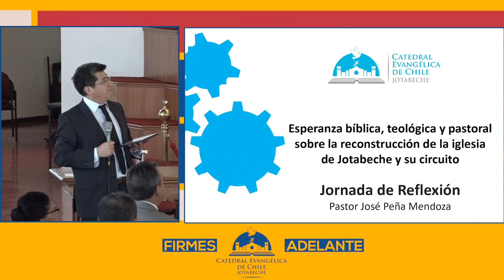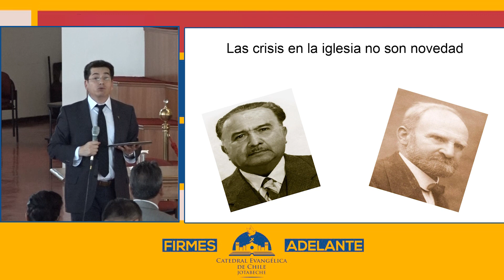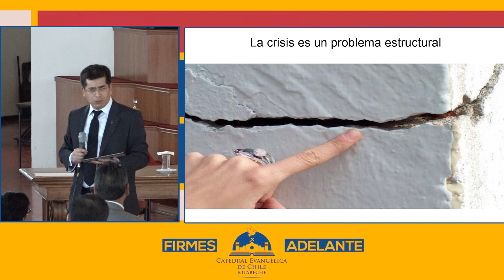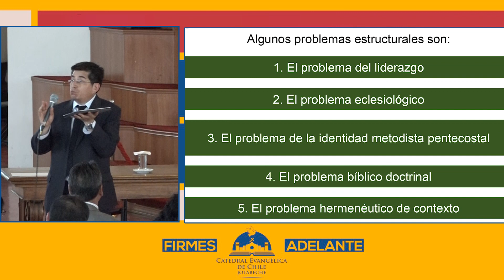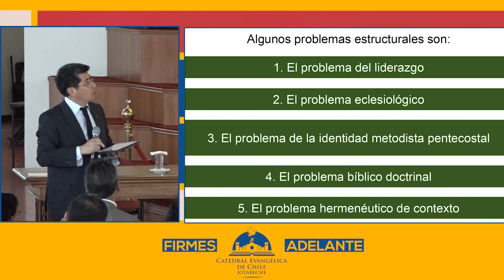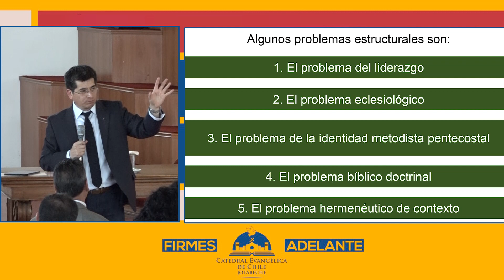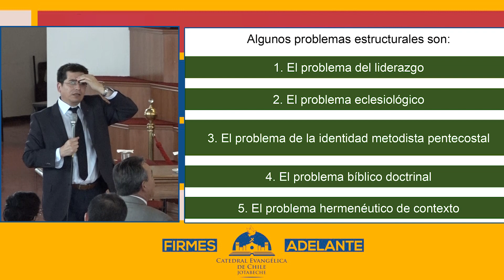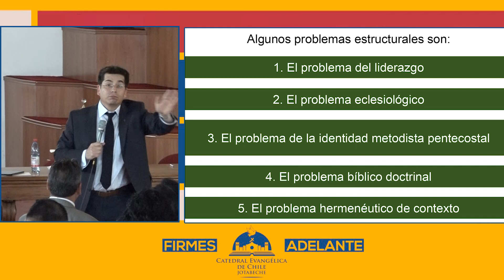Jornada de Reflexión - Jose Peña